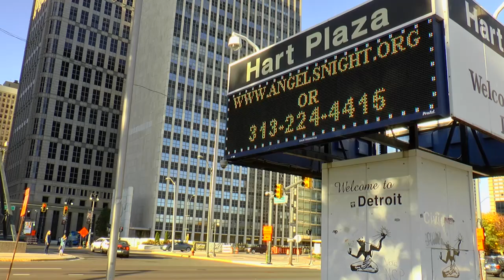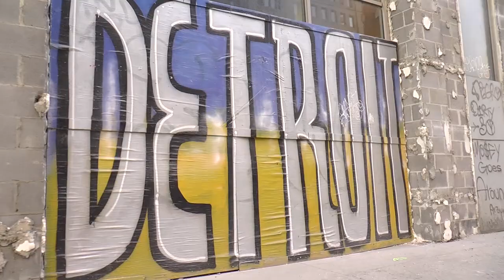Connor Keating - Albes X Colony BMX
Connor Keating holds it down solid for both Colony and Albes BMX.

Filmed and edited by Alex Burnside.